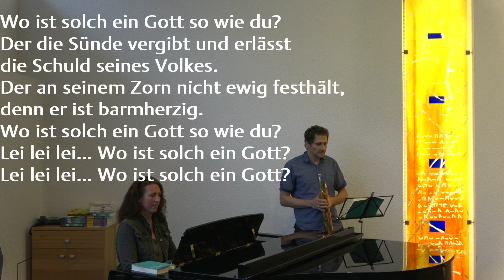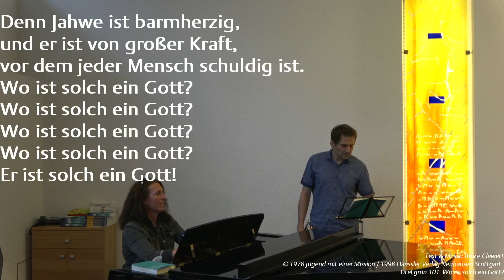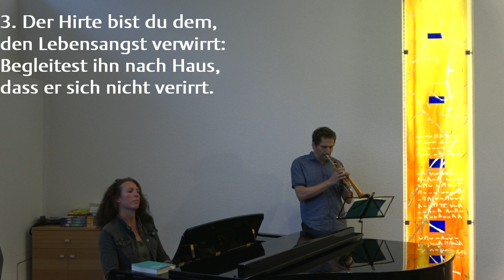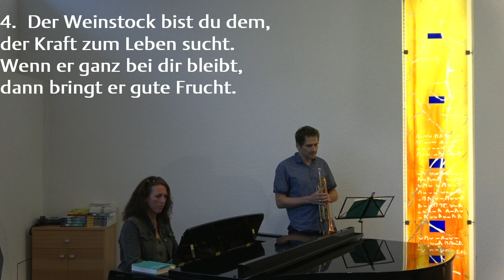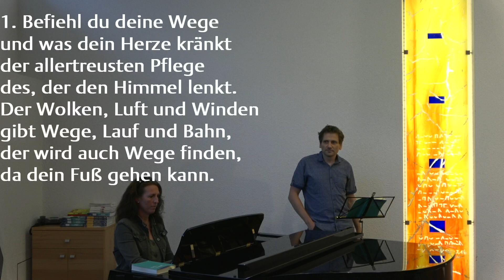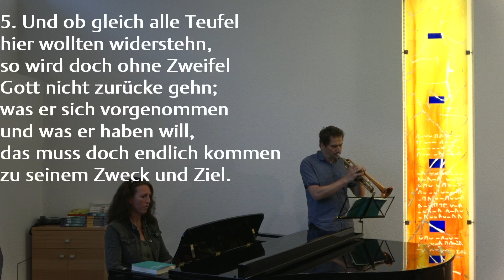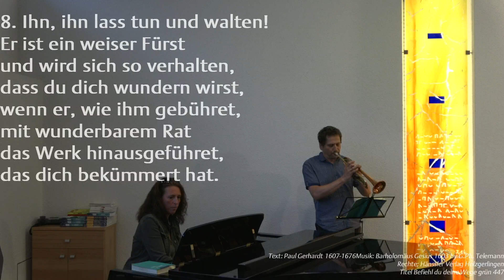31.07.2021 Andreas Schäfer: Matthäusevangelium Der Anfang (Mt. 1-4) Teil 2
Matthäusevangelium Der Anfang (Mt. 1-4)
Teil 2
Andreas Schäfer